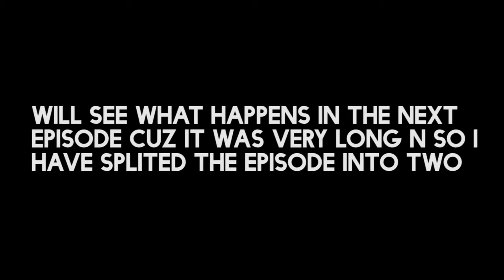MORE LIKE NO RETURN NOW | Re:turn - One Way Trip Demo ~ Part 1